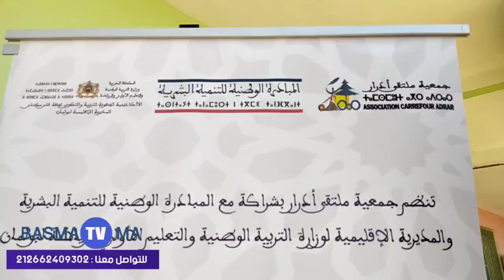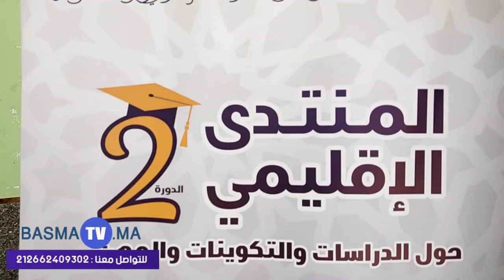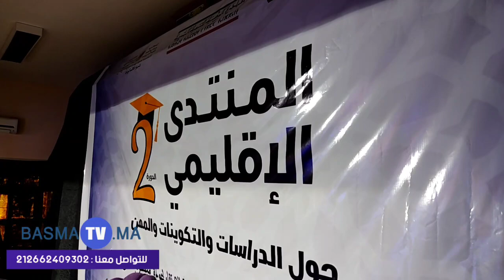ميسور /تصريحات حسن حجاج بنشاط جمعية ملتقي ادرار بحضور عامل بولمان بإفتتاح المنتدي (بصمة تفي)